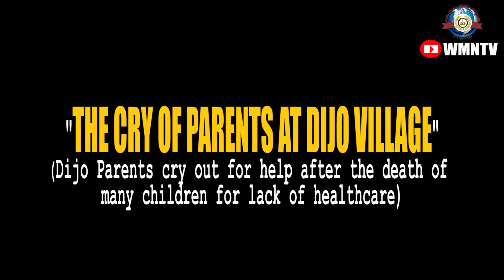THE CRY OF PARENTS AT DIJO VILLAGE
Save us, we are losing our children... some parents in Ogundijo village cry out.